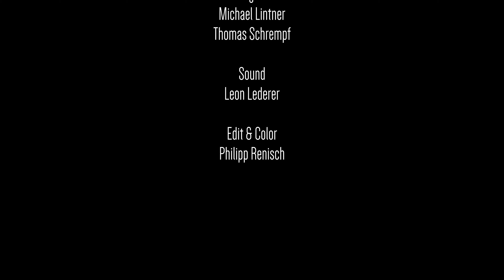The New BACKHENDL - Kimchi Pimped Buttermilk Chicken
Heute wird das klassische Backhenderl mal etwas umgebaut und mit neuen Komponenten verfeinert :)

Frisch gebackenes, knuspriges Hühnchen... Dazu noch Kimchi... Aber was genau passiert, seht ihr ja gleich im Video :)

ÜBER MOTION COOKING:
Ich bin Gerhard und ich liebe es zu kochen.
Zusammen mit meinen Freunden produziere ich verschiedene Shows, damit ich euch meine Welt näherbringen kann.
Ich möchte, dass auch ihr die Freude am Kochen findet und euch von unseren Rezepten inspirieren lasst.